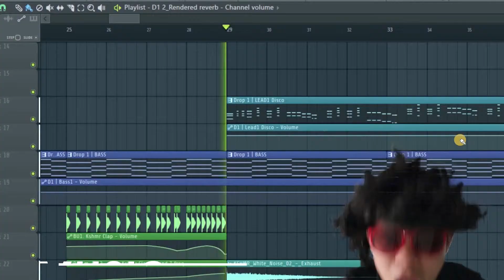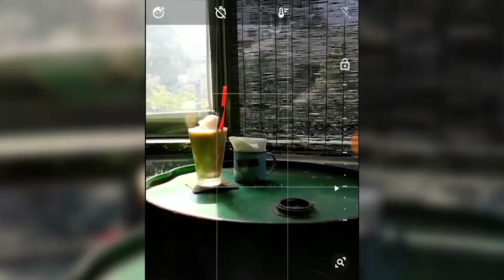How did I got into Music and Photography?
How to find your Passion? In this video, I’m sharing how did I got into Music Production and Photography.
Hopefully, through my story it could inspire and help you find your passion as well 😉

Tracks by bad snacks!